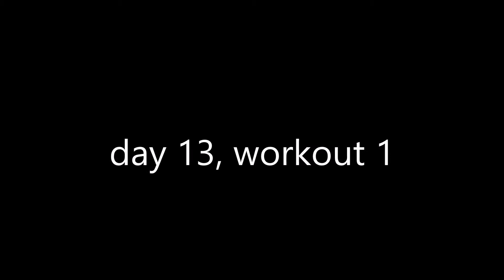the ultimate bullyjuice two week shred workout challenge- day 13 part 1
Hello my random signers. That first workout challenge I did the 30 day workout challenge was a really fun and intense challenge. However this two week workout challenge I did was way more intense as ya’ll will see throughout season two I guess lol of this ultimate bullyjuice workout series. Since there’s two workouts everyday and all workouts are 20 minutes or more I will be spitting everyday in two parts like for example for day one is full body and fat burner, the full body workout will be part 1 and the fat burner will be part 2. The reason why I’m doing that is because if I put the workouts together like I did with the 30 day workout the video would be too long. Like last time there will be a link to bullyjuice’s channel, the video where he talks about the workout challenge, and to the workouts themselves. They will also be in the cards. With that being say gymoclock, I hope ya’ll enjoy, and don’t forget to keep on signing bye.

Day 13 workout 1:
60 second high knees
10 second rest break
60 second jump ropes
10 second rest break
60 second burpees
10 second rest break
60 second high knees
10 second rest break
60 second jump ropes
10 second rest break
60 second burpees
10 second rest break
60 second climbers
10 second rest break
60 second high knees
10 second rest break
60 second jump ropes
10 second rest break
60 second burpees
10 second rest break
60 second climbers
10 second rest break
60 second high knees
10 second rest break
60 second jump ropes
10 second rest break
60 second burpees
10 second rest break
30 second climbers
10 second rest break
30 second high knees
10 second rest break
70 second jumping jacks

all rights to "not for nothing (extended)" goes to otis mcdonald
all rights to "nouvelle lune" goes to AWN
all rights to "vessel" goes to ship wrek, zookeepers & trauzers
all rights to "mortals" goes to warriyo and laura brehm
all rights to "spectre" goes to alan walker
all rights to "sky high" goes to elektronomia